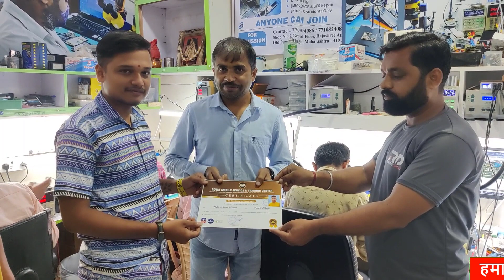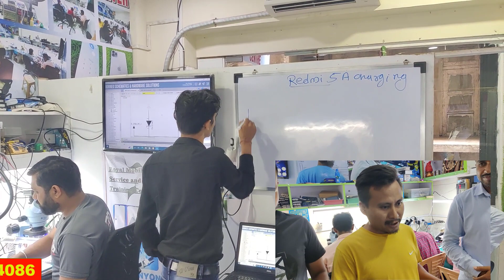Royal mobile service & training centre Student for get certificates & Review Fresher students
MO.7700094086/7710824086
ANDROAD FULL / IPHONE BASIC REPAIR
**_HARDWARE & EMMC & UFS Learning here    GLASS CHANGE   course available
            COURSE*_
   CPU class ower night available (not fresher)
All Mobile Sections Understandings*
1  _Light_
2 _Network_
3 _Charging+Thermister_
4 _Audio_
5 _Touch.. etc_
*How to find Secendary Shroting & leakege shorting *step* *by**step*

*All IC rebaling*
1 CPU
2 emmc
3 power etc..
*White & black pasted IC* safely removing & installing
*Under masking jumper* *motherboard & IC*
*All components which unit & how read him value by Fluke 101*
*Emmc  reprogramming by UfI & easy jatag Full* *details*
*I2C bug voltage* *components knowledge*
*dead* *mobile fault finding* *is* *With* *UMT* *logs*..

This is Advance level Course
You must be Needed
Hardwer 30% Knowledge like
Multimeter Oprating
Section Identify
Ic identify
And
50% Software knowledge
How to download file
Wich cpu wich file select
Wich box to Flash device

You have This Qualifications So You Join Our Advance Level Course

Mo.MO.7700094086/
Fees =30000Rs
Advance seat booking Amounts= 5000
Every Batch =5 Students
Days= 28 Days with Practical
City =panvel
District.raighd
pin:410206
Maharashtra